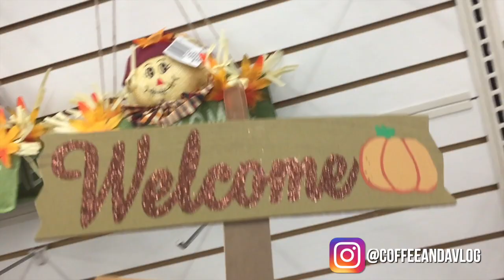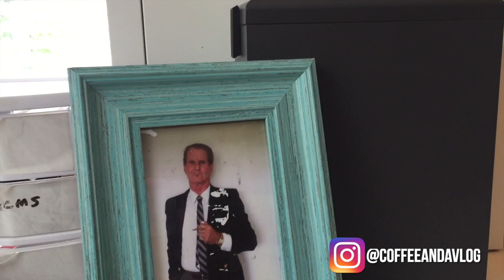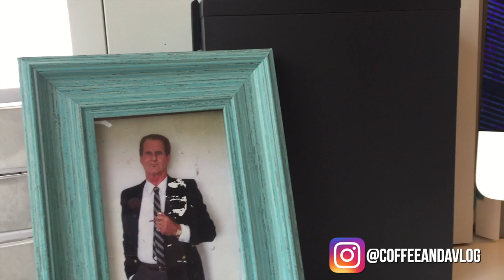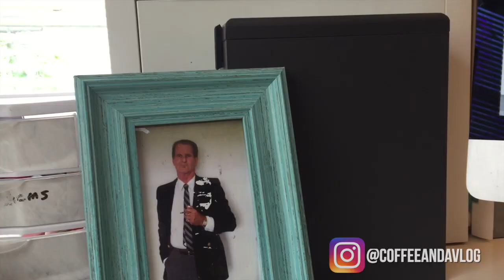Picking Up my Dads Ashes From The Funeral Home Vlog.. This Is Hard! Pulmonary Fibrosis 08/03/2018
Today I picked up my Dads Ashes from the funeral home.. September 3rd, 2018 my dad passed away from Lung Cancer (pulmonary fibrosis) I stayed by his side until the very end. Its been very hard but harder now that he is here with us.. it's bittersweet but i know its not good-bye forever.

CoffeexVlog - Family Vlogging Channel with 3 kids living in Tampa, Florida, we posting vlogs 3 times a week, cooking videos & routines. I'm A SAHM and my husband is a warehouse worker. :)

I post new videos 3 times weekly @ Eastern Time.

// SOCIAL MEDIA - LETS BE FRIENDS! //

// EDITING INFORMATION //
Camera I use: iphone 6 & Canon t6i
Editing Software: Filmora Wondershare & imovie (desktop & phone)

 ♥ MAIL ♥
COMING SOON :)